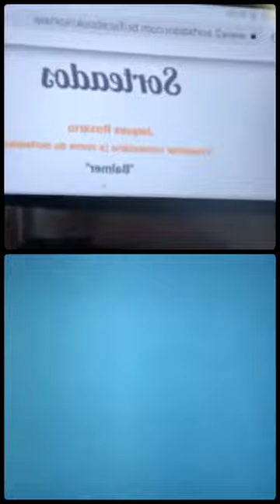Semana do Serralheiro - Dr. Solda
Confira a live com o parceiro BALMER Dr. Solda, que aconteceu no dia 22/04 em comemoração a semana do Serralheiro.